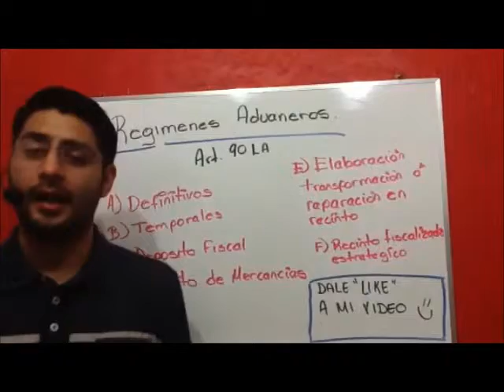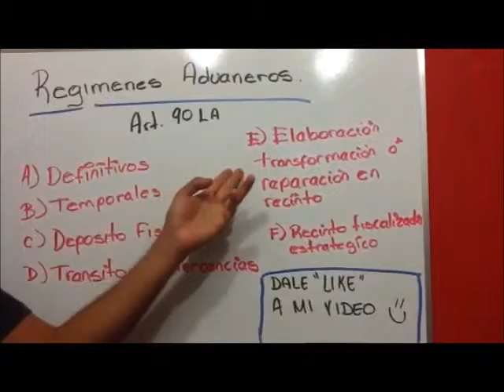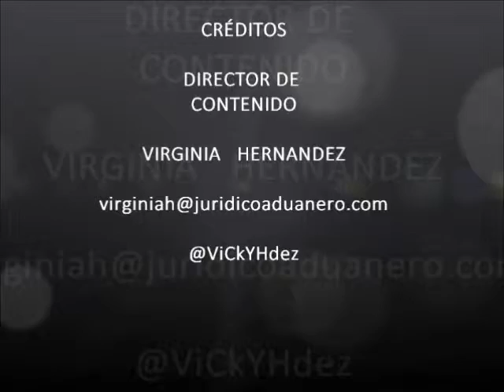Edición de Febrero de la Revista Digital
Presentación de la edición 2 de La Revista Digital Jurídico Aduanero